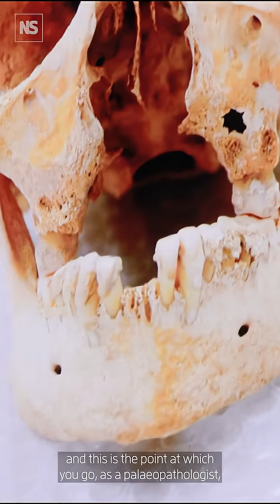Eradicating leprosy 🦠🦴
Speaking at New Scientist Live in London, biological anthropologist Alice Roberts discusses leprosy in the Middle Ages, and how modern genetic PCR tests could finally help eradicate it by 2030.⁠